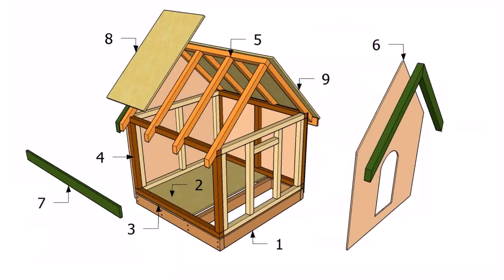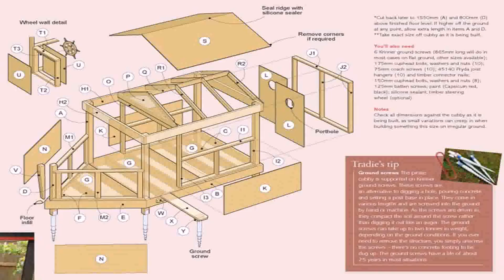Small House Plans Build Yourself (see description)